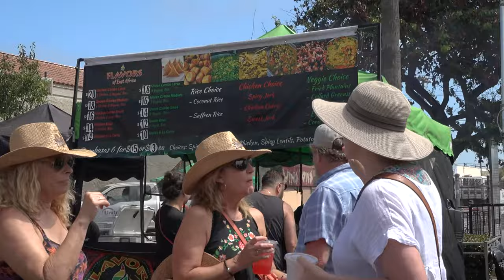2022 Ocean Beach Street Fair and Chili Cook-Off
The 42nd Annual Ocean Beach Street Fair & Chili Cook-Off Festival offers attendees eclectic fun in the sun for all ages. More than 70,000 visitors attended the Street Fair & Chili Cook-Off from 10am to 8pm on Saturday, June 25, 2022, for a tasty festival nosh, art, beachfront entertainment, shopping, and more. Entry to the Street Fair is always free! The Chili Competition featured tastings from amateur entrants competing for the titles of Hottest Chili, Judges' Award, and Grand Prize: People's Choice Award.

Music Featured in this video:

DJ Jazzy Jeff & The Fresh Prince's 'Summertime'. Label: Jive RCA. Songwriter(s) Will Smith, Jeffrey A. Townes, Robert Bell, Ronald Bell, George "Funky" Brown, Robert "Spike" Mickens, Lamar Hula Mahone, Craig Simpkins, Charles Smith, Alton Taylor, Dennis "D.T." Thomas, and Richard Westfield.

Click to listen to DJ Jazzy Jeff & The Fresh Prince on Spotify

Electric Wasteband covering 'Terrapin Station' by the Grateful Dead

Video Produced by Ocean Beach MainStreet Association

Filmers: Josh Utley (Main Camera and Editing) and Jack Bowman (Drone Camera)

 Staff & the OB Community!